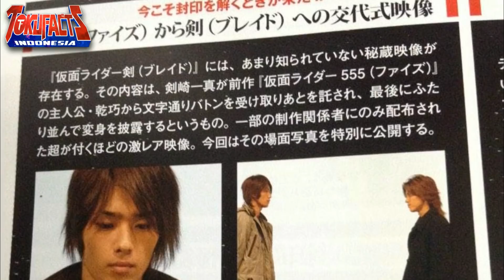5 Unsur Kamen Rider yang Ditiru di Super Sentai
Series ke-2 dari unsur yang ditiru, jika kalian ingin dibuatkan video lagi yang seperti ini, silahkan tulis di kolom komentar.